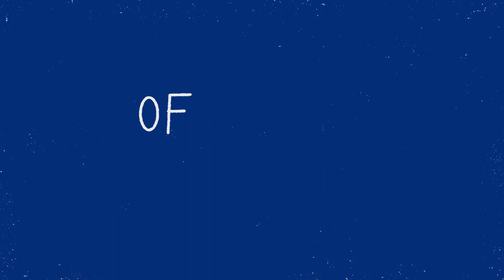Managing Depression Disorders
1 in 5 adults are affected by depression at some point in your life. Learn how you and your loved ones can better manage depression with The Steve Fund.